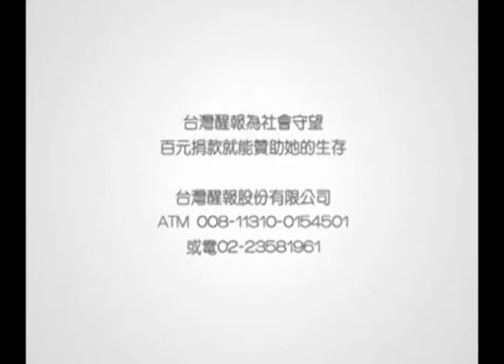文創發芽！ 表演藝術節後山先出發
【台灣醒報記者李長勳台北報導】明快、強勁的搖滾節拍，伴隨幽柔婉約的胡琴聲，兩位妙齡女琴手以一曲「賽馬」完美揉合2元素，演繹出既狂放又古典的嶄新曲調！國立傳藝中心將先後在花蓮、台北及嘉義舉辦表演藝術節，為落實傳統藝術紮根。

由傳藝中心策劃的『傳藝出發‧文創發芽』系列活動，傳藝家族將在花蓮、台北及嘉義，三個文化創意產業園區陸續舉辦。國立傳統藝術中心主任方芷絮表示：「我們的精神著眼在傳統素材的『原創』理念，並朝『創意整合』的步伐前進。」

由傳藝家族所推動的表演藝術節，率先登場的是在後山花蓮的「101表演藝術節」，接著則是北市的「Playing胡琴at華山」，最後則為「嘉義親子藝術節」。在三地陸續開跑的表演藝術節，其中以花蓮的101表演藝術節最具特色，內容規劃豐富多元，共分「藝享劇場」、「大師講堂」、「文化論壇」、「團隊競演」、「星光劇院」、「藝動工坊」六大主題。

方芷絮指出，三地藝術節中之所以會特別著墨於花蓮後山，是希望後山民眾也可享有不輸台北大都市的優質文化饗宴，「我們希望藉由演藝表演的交流、大師經驗的分享，除讓後山民眾也可受藝術的洗禮與薰陶外，更重要的是，我們希望在後山播下『藝術的種子』，為台灣日後的表演藝術開創更光明的榮景。」

表演藝術節中率先開演的是花蓮的101表演藝術節，11月30日至12月9日於花蓮文化創意產業園區正式展開，民眾可憑5張11至12月統一發票兌換1張入場券；「Playing胡琴at華山」接著在12月1日至23日於北市華山文化創意產業園區開跑；最後，「嘉義親子藝術節」於12月4日至9日在嘉義文化創意產業園區舉行。

圖說：國立傳統藝術中心將先後在花蓮、台北及嘉義陸續開辦表演藝術節，為落實傳統藝術紮根。 （李長勳攝）